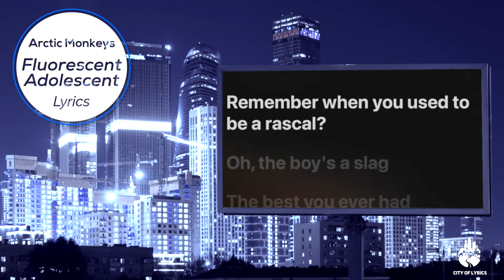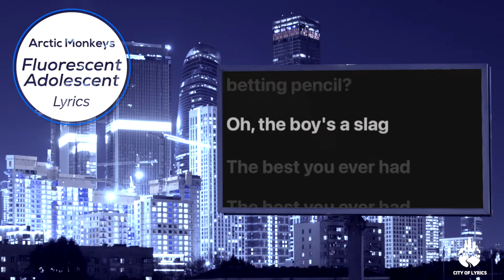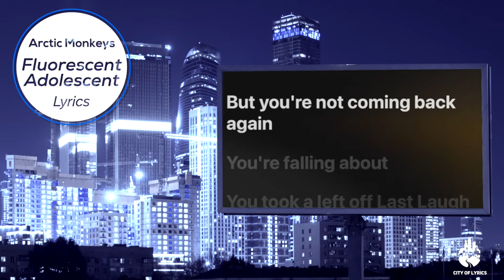Fluorescent Adolescent by Arctic Monkeys Lyric video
🎵Fluorescent Adolescent- Arctic Monkeys🎵

Arctic Monkeys
Twitter- Arctic Monkeys (@ArcticMonkeys) / Twitter
Instagram- Arctic Monkeys (@arcticmonkeys) • Instagram photos and videos
Facebook- (9) Arctic Monkeys | Facebook

Lyrics):
“Fluorescent Adolescent”

You used to get it in your fishnets
Now you only get it in your night dress
Discarded all the naughty nights for niceness
Landed in a very common crisis
Everything's in order in a black hole
Nothing seems as pretty as the past though
That Bloody Mary's lacking in Tabasco
Remember when you used to be a rascal?

Oh, the boy's a slag, the best you ever had
The best you ever had is just a memory and those dreams
Not as daft as they seem, not as daft as they seem
My love, when you dream them up

Flicking through a little book of sex tips
Remember when the boys were all electric?
Now when she's told she's gonna get it
I'm guessing that she'd rather just forget it
Clinging to not getting sentimental
Said she wasn't going but she went still
Likes her gentlemen not to be gentle
Was it a Mecca dauber or a betting pencil?

Weren't daft as they seem, not as daft as they seem
My love, when you dream them up oh, Flo

You're falling about
You took a left off Last Laugh Lane
Just sounding it out
But you're not coming back again
You're falling about
You were just sounding it out

(Falling about) Now you only get it in your night dress
(You took a left off Last Laugh Lane) Landed in a very common crisis
Nothing seems as pretty as the past though (You were just sounding it out)
(You're not coming back again) That Bloody Mary's lacking in Tabasco